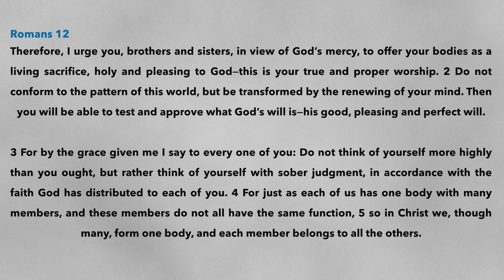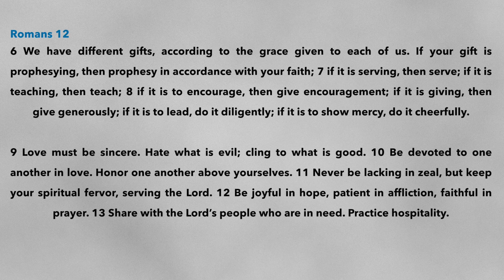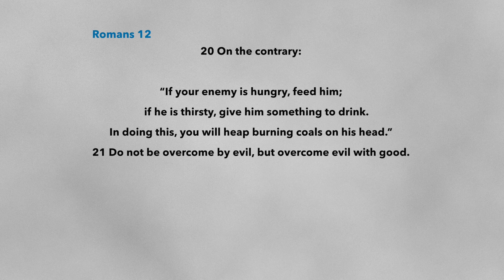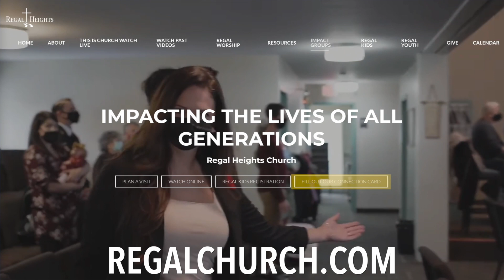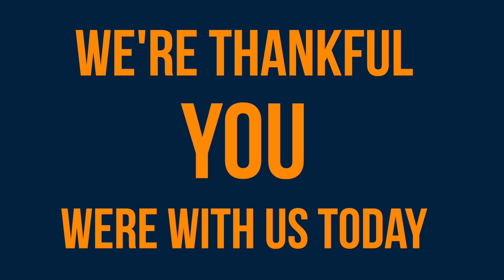'Grounded Goal Setting' Pastor Jason Cole Sept 10, 2023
Being the hands & feet of Jesus and set goals for the kingdom!
00:00 Introduction
23:51 Scripture Reading Romans 12
28:03 All Referenced Scripture
28:45 Contact & Giving Information